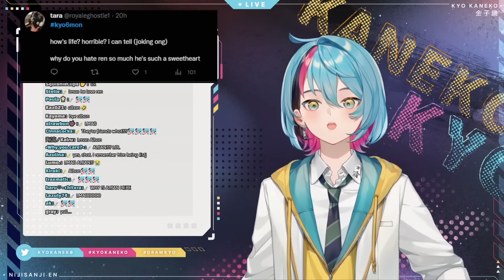[Nijisanji En clip] Kyo accused of hating Ren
Let me know if you'd be interested in more VTuber clips. There's not always big news to cover, which makes it hard to do daily content as a news channel.

I wrote a book!